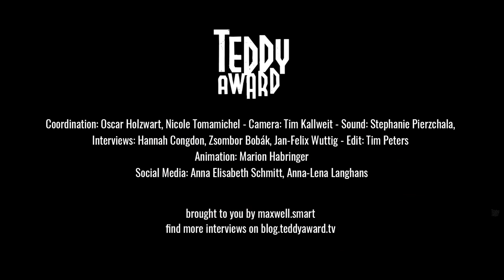Interview with TEDDY Jury member María Paula Lorgia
Hannah Congdon in conversation with TEDDY Jury member María Paula Lorgia.

María Paula Lorgia is a researcher and curator of film and media arts and holds a master’s degree in Media Studies from The New School University in New York City. She currently serves as the head programmer of the Cinematheque of Bogotá, the main public institution for cinema exhibition in Colombia. For the past six years she has also been coordinating Ciclo Rosa, the oldest Colombian LGBTQI* film festival.